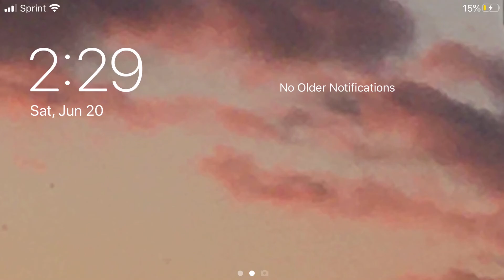Playing more Injustice 1!!